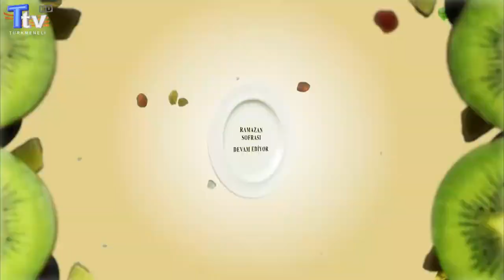Ramazan Sofrası - 19. Bölüm